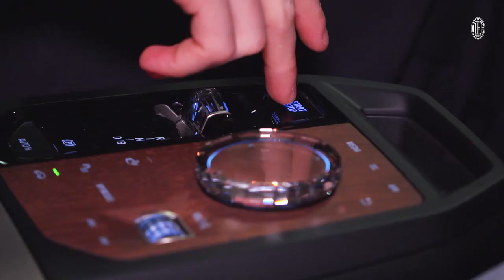On The Road With Davide Calabria | Interview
Join the AC Milan Members Area to get access to exclusive perks

Interview: On the Road Edition
From Casa Milan to Milanello: a special interview with Davide Calabria on his fully electric @BMW